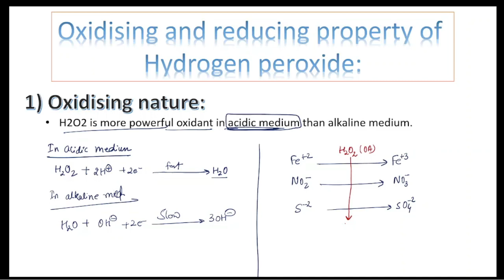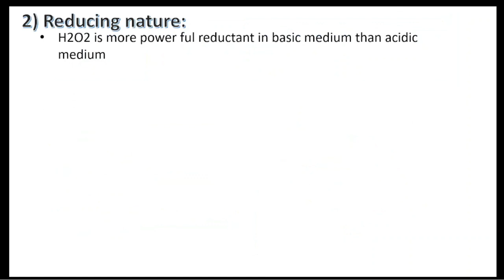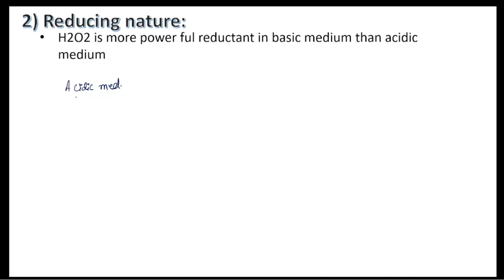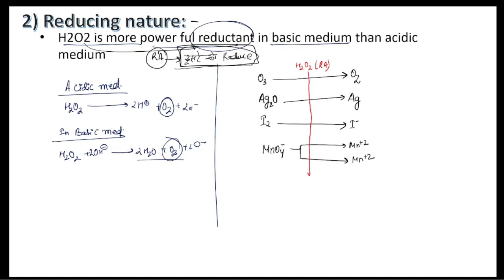OXIDISING AND REDUCING PROPERTY OF HYDROGEN PEROXIDE | AMAZING TRICK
IN THIS VIDEO I HAVE DISCUSSED ABOUT :
*CHEMICAL PROPERTIES OF HYDROGEN PEROXIDE.
* TRICK TO REMEMBER OXIDISING AND REDUCING PROPERTY OF HYDROGEN PEROXIDE.
*MANY CONCEPTS AND TRICKS ARE SHARED .

This video contain concepts and tricks to make inorganic chemistry easy and fast.
THIS CHANNEL SHARES TIPS, TRICKS , AND CONCEPTS WHICH MAKES YOUR PREPARATION EASY.
This channel is NEET exam based which gives you idea and tricks to learn difficult things in physics chemistry and biology, through  which you can enhance your preparation.
In this channel, we also share 3D animation videos of class-11 and 12 NCERT content and experimental videos or shorts which can help to understand the concept of physics.